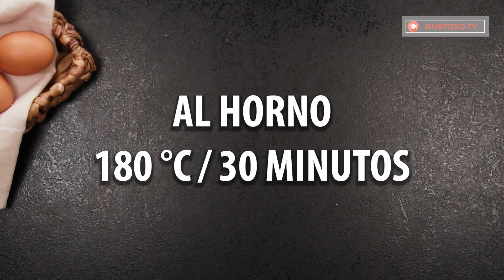Un vaso con leche y el pastel está listo! Fácil, económico y rápido.| Gustoso.tv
Ingredientes:
leche - 120 g
polvo para hornear - 10 g
esencia de vainilla . 5 ml

*Al horno 180°C/30 min